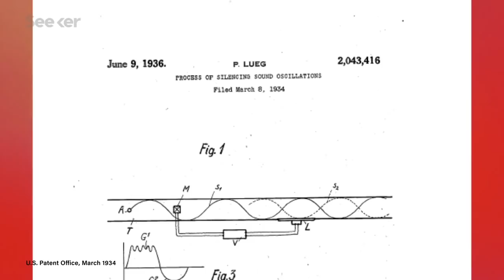Kenali Teknologi Pembatalan Hingar (Noise Canceling)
Tahun ini syarikat pengeluar telefon pintar mula menghasilkan fon telinga dengan teknologi pembatalan hingar dan anda mungkin tertanya-tanya apakah cara yang digunakan bagi membolehkan bunyi sekitar menjadi senyap. Video kali ini menjelaskan serba sedikit beberapa cara syarikat pengeluar menggunakan teknologi pembatalan hingar kepada fon telinga